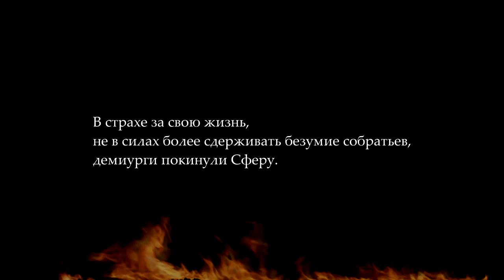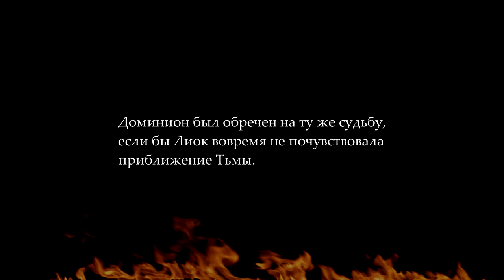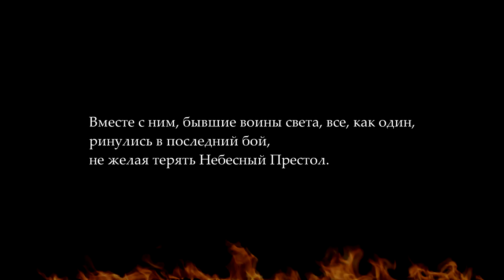Горизонт #1: Возвращение домой (Minecraft Крафтвиль)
Горизонт - это история трех героев, чей мир был практически уничтожен в битве за Небесный Престол. Среди пыльных равнин и выжженных земель им предстоит воскресить саму природу и возродить цивилизацию. Технологии, цветущие сады или возрождение человечества - для CraftShow нет ничего невозможного.
Крафтвиль возвращается!

MJRamon - Escape Plan Omega

Tuesday Dub by Silent Partner (Youtube Library)